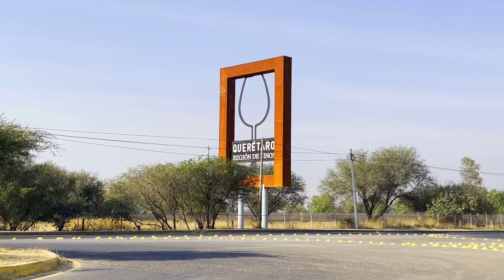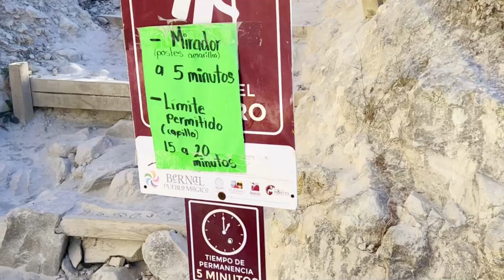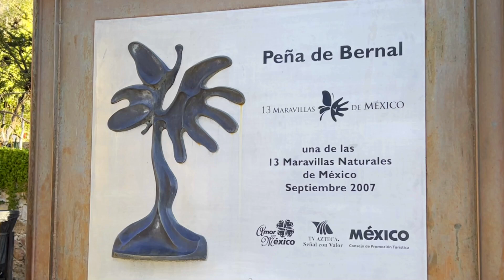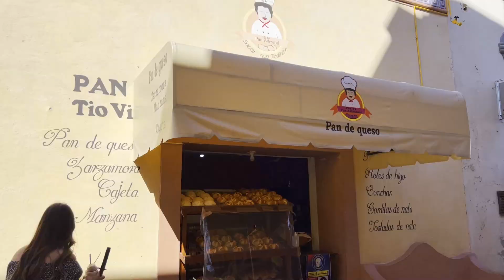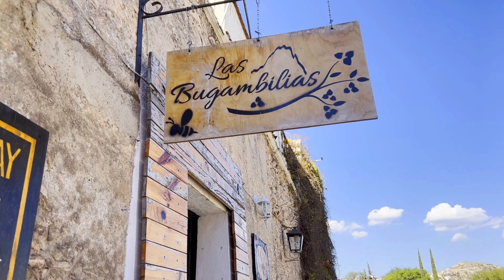Qué hacer en QUERETARO un Fin de Semana? Peña de BERNAL Tequisquiapan Viñedos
¿Qué hacer en Peña de Bernal? ¿Qué hacer en Querétaro? ¿Qué hacer en Querétaro? ¿Qué ver en Querétaro, México? ¿Cosas para hacer en Querétaro un fin de semana? ¿Qué visitar en Querétaro, México? Si tienes estas preguntas ¡Acompáñanos a descubrir Peña de Bernal, Tequisquiapan y los viñedos de la ruta del queso y el vino en Querétaro México! Presentamos la Guía Turística Completa para recorrer Querétaro y sus alrededores en México: subir la Peña de Bernal, Bernal (Pueblo Mágico), Tequisquiapan (Pueblo Mágico), Viñedos La Redonda, Viñedos Freixenet México (Cava y Finca Sala Vive).

Iniciamos el viaje en la ciudad de Querétaro con consejos de cómo llegar a Tequisquiapan manejando, una guía con muchos tips sobre un viaje de fin de semana manejando a Tequisquiapan y Bernal.
¿Qué hacer en Tequisquiapan? ¿Dónde comer en Tequisquiapan? En Tequisquiapan decidimos comer en un restaurante con terraza en la plaza principal. Después de comer (desayunar) nos dirigimos a Viñedos La Redonda donde probamos un buen vino mexicano y vimos el atardecer de la Sierra Gorda sobre los viñedos.
¿Dónde hospedarse en Peña de Bernal? La siguiente parada y última del día 1 fue en el Hotel Centenario Los Arroyitos en Bernal.
¿Cómo subir la Peña de Bernal? ¡Te decimos como! El día 2 lo iniciamos subiendo la Peña de Bernal, hasta cima de la Peña. ¿Qué hacer en Peña de Bernal? Después recorrimos en Pueblo Mágico de Bernal, medio apretaba el sol y el hambre también nos estaba devorando y después de preguntarnos ¿dónde comer en Bernal? Optamos por almorzar gorditas de maíz quebrado en Gorditas El Negrito en el centro de Bernal, ¡deliciosas! Caminamos por el pueblo y comimos nieve artesanal, pan de queso, compramos algunas artesanías y los famoso pedos de monja. También visitamos el Centro Artesanal La Aurora donde nos metimos a los telares artesanales para ver como fabrican los gabanes y cobijas de lana. Nos dirigimos después a los viñedos de Cavas Freixenet en Ezequiel Montez, donde disfrutamos un buen vino tinto mexicano y tomamos un tour con cata de vino. Aquí terminamos el día y nuestro viaje por Querétaro: Tequisquiapan y Peña de Bernal.

¡Síguenos para que no te pierdas las aventuras del siguiente capítulo en Querétaro!

Viaje De Mochilazo a Querétaro (México) en 2022

- Cavas Freixenet México Visita Clásica: $180 MXN ($9 USD)